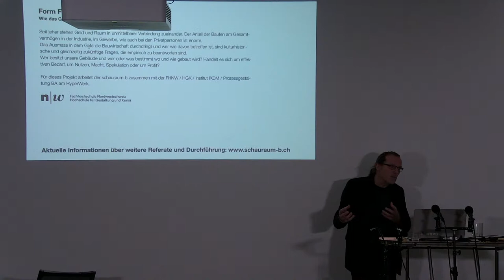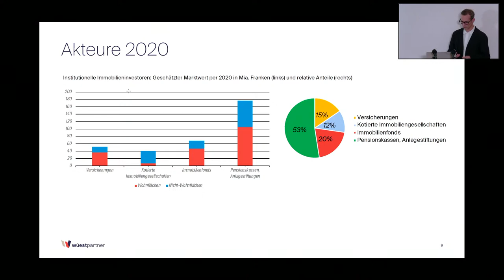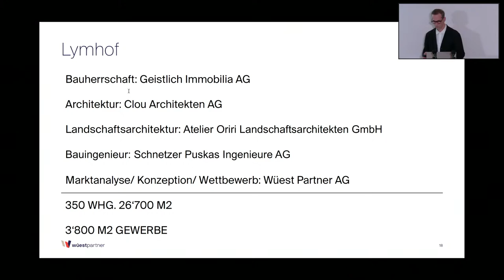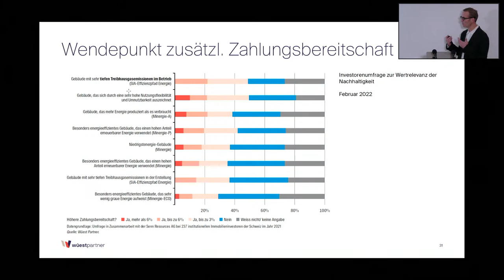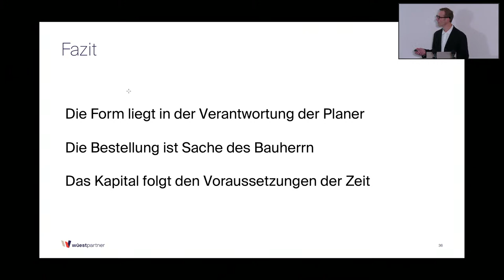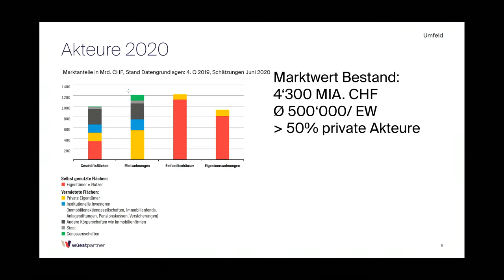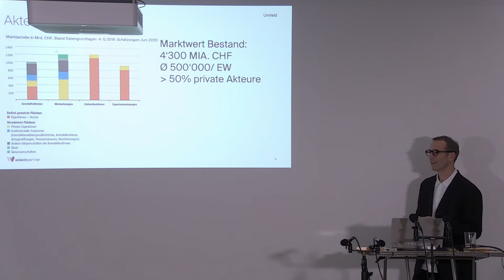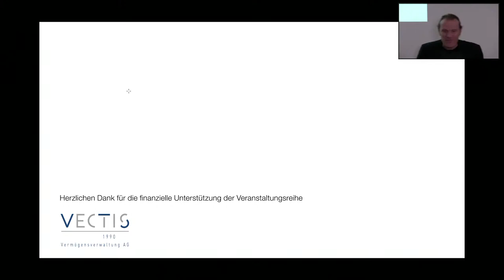Form Follow Finance / Stefan Meier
Stefan Meier, Dipl. Arch. ETH, MAS in Marketing, Wüest Partner AG, Zürich
"Die Architektur und die Welt der Immobilienwirtschaft"

Stefan Meier ist Partner der Wüest Partner AG, dipl. Architekt ETH, hat einen Master in Marketing der UniBS und referiert an der HSLU. Zudem vertritt er Wüest Partner in der Group of Fifteen.
Immobilienberatung und -bewertung, Marktanalysen und Nutzungskonzeptionen sowie Marktwertschätzungen sind seine Spezialgebiete. Stefan Meier ist auch Autor von diversen Studien zu Bau- und Immobilienmarkt.

Stefan Meier is a partner of Wüest Partner AG, holds a degree in architecture from the Swiss Federal Institute of Technology (ETH), a master's degree in marketing from UniBS, and lectures at the University of St. Gallen. He also represents Wüest Partner in the Group of Fifteen.
Real estate consulting and valuation, market analyses and utilization concepts as well as market value estimates are his specialties. Stefan Meier is also the author of various studies on the construction and real estate market.